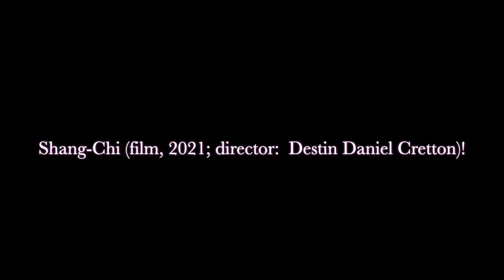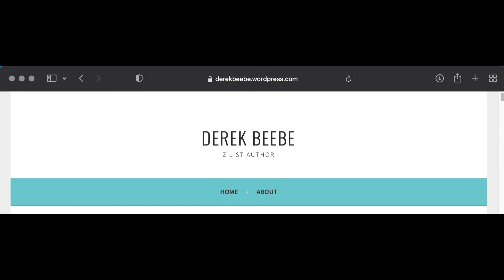SciFi Pubcast - Episode 91: Shang-Chi and the Legend of the Ten Rings (film, 2021)!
Welcome to the SciFi Pubcast! Come for a drink but stay for the speculation.

We’re talking the 2021 Marvel film, Shang-Chi, with Dr. Randal Graham joining us for the discussion. (Insert mandatory training scene montage.)

So grab a drink and try to not break a sweat.

This is the SciFi Pubcast.

Episode recorded and released as a podcast on January 30, 2022. It was uploaded to YouTube on January 31, 2022.

Music provided courtesy of Logan Rathbone. The SciFi Pubcast logo is by Jea Rhee. Widescreen photograph utilized for some podcast feeds, Pillar and Jets HH 901/902, used courtesy of NASA, ESA, and M. Livio and the Hubble 20th Anniversary Team (STScl). Photograph (iss065e001065) used for the header on our podcast website/YouTube used courtesy of NASA and the ISS.